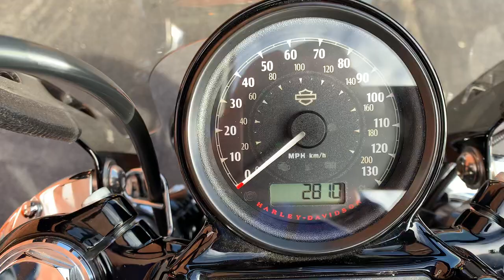Harley Davidson XL1200XS Forty Eight SP 2019 Black 11930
Harley Davidson XL1200XS Forty Eight SP 2019 19 Reg 765 Miles Black